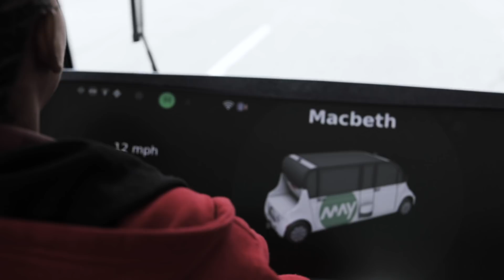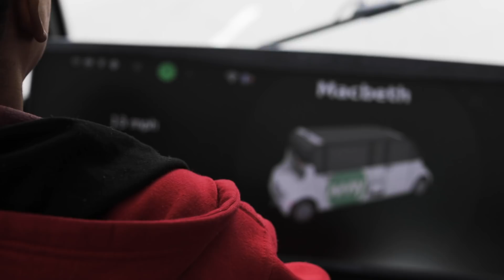Where May Mobility's self-driving shuttles might show up next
TechCrunch recently spent the day with May Mobility in Detroit, where it first launched, to get a closer look at its operations, learn where it might be headed next and why companies in the industry are starting to back off previously ambitious timelines.